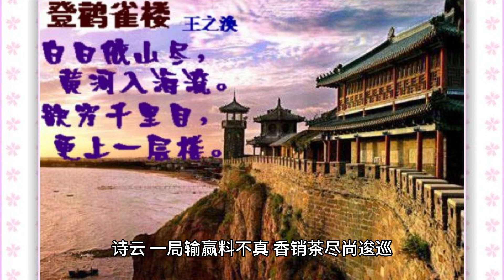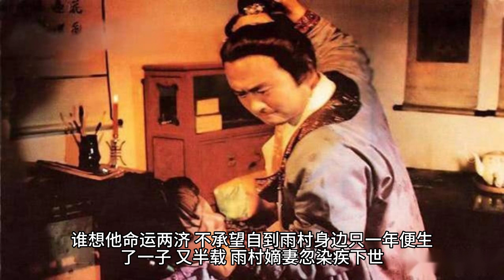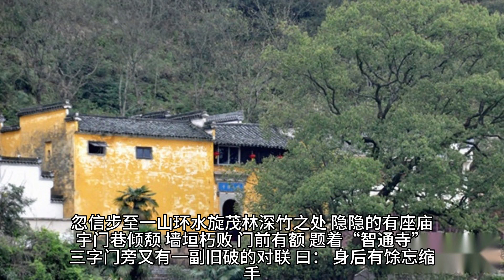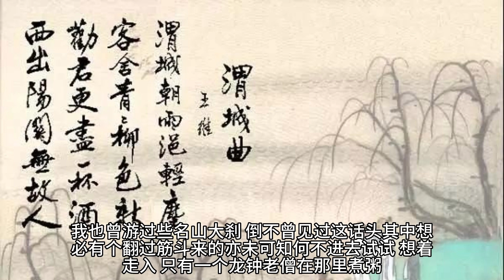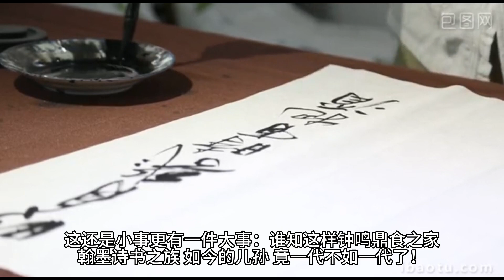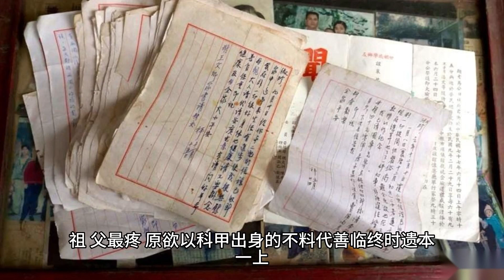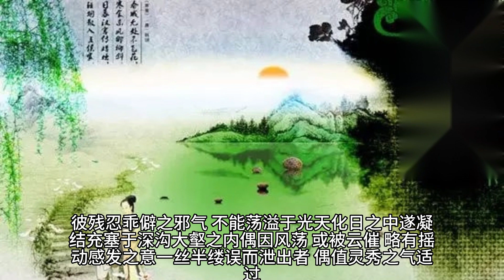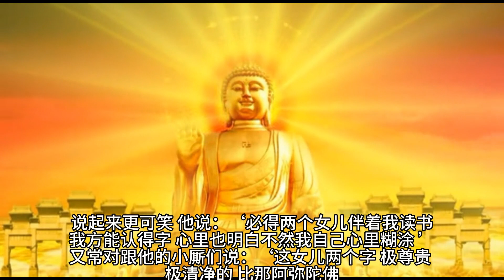【红楼梦】第二回 连环画（女声）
贾夫人仙逝扬州城　冷子兴演说荣国府